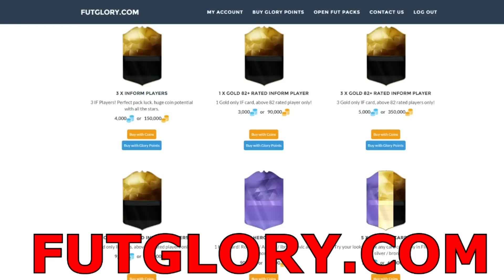LA SQUADRA ITALIANA & SERIE A PIU' FORTE DI FIFA 17 !!!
Bella a tutti ragazzi , siamo tornati su FIFA 17 .. come promesso vi ho portato la Serie A piu' forte di FIFA 17 ( con 2 ex Giocatori della Serie A ) ... lasciate un like arriviamo a 18.000 Like ?